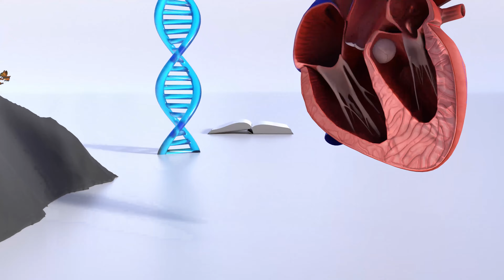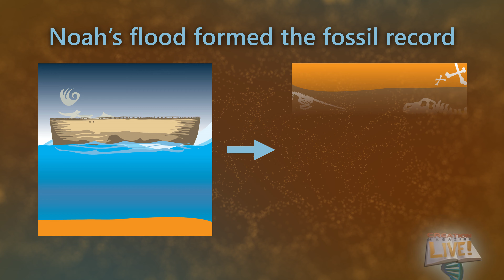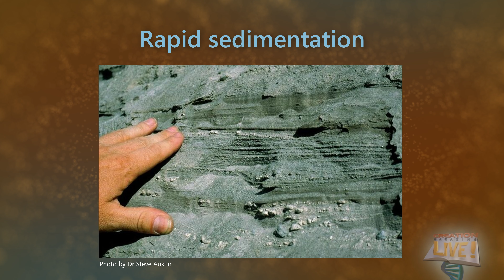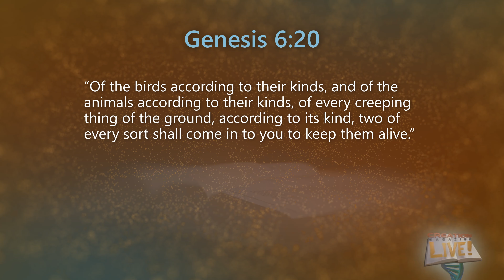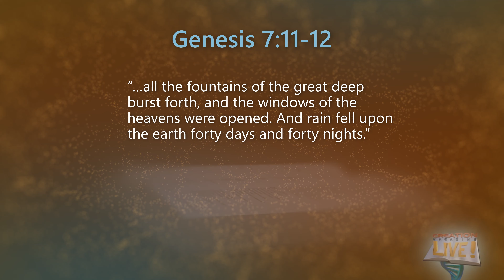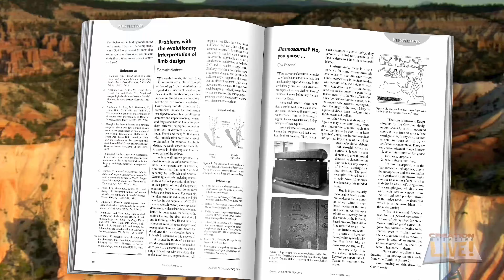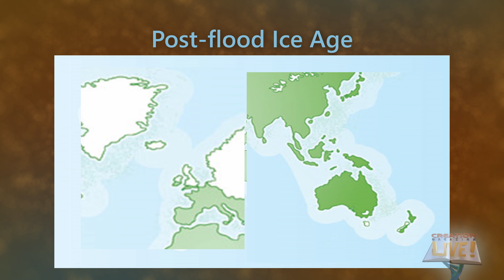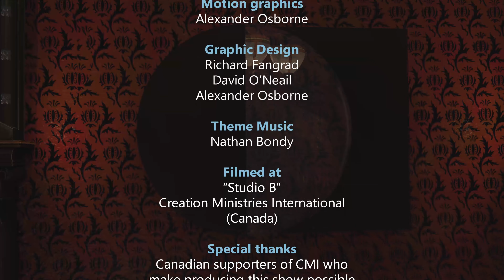Evidence for the Global Flood of Noah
Did the flood really happen the way it’s described in the Bible? Or was it just a local flood that got exaggerated over time? Could Noah get all those animals on the ark? Where did the water come from?